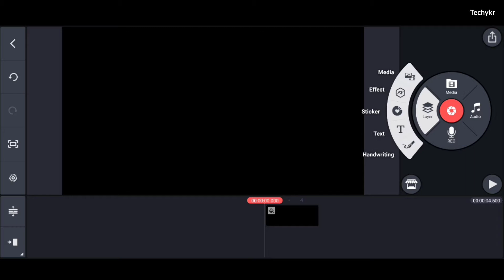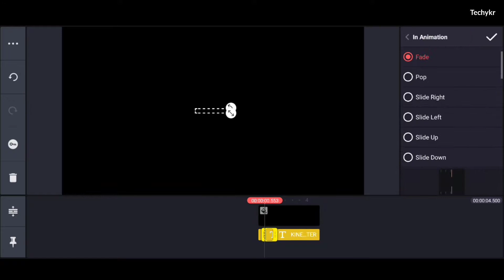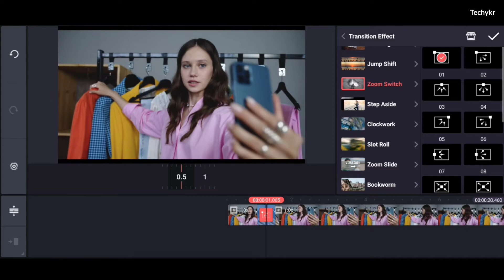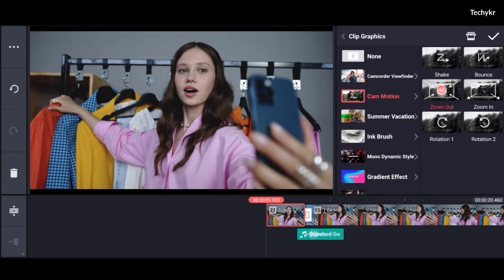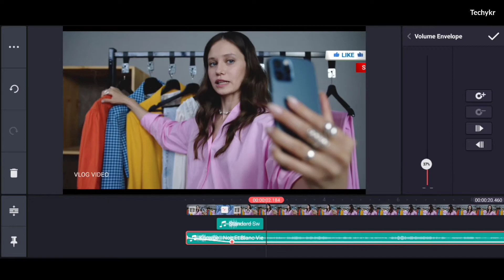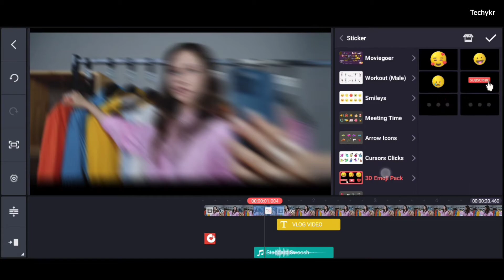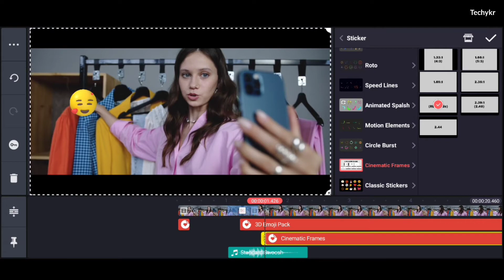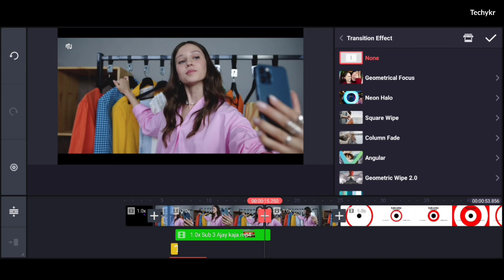How To Edit Videos For YouTube !! 🔥kinemaster Video Editing tutorail - Techykr🔥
How To Edit Videos For YouTube !! 🔥 How I Edit My YouTube Videos - Kinemaster Editing Tutorial ✔

Finally, today I will tell you about video editing. How to edit YouTube video in KineMaster application. How to do YouTube Video Editing from Android Phone?

Looking for an application that you can use on Android to edit videos that you can upload to YouTube, we will tell you about the best video editing app for android? There are actually plenty of choices out there on the market, more so than just the stock built-in video editor that YouTube has, actually. You might actually want to use a video editor app over the YouTube one for a number of reasons, with the primary one being that a video editor app generally has many other tools that you can take advantage of, making your finished video even better.

YouTube video editor apps are generally able to maintain the original quality of your YouTube videos as well, and there are plenty more pros than just that. So are you ready to dive into a good video editor?

kine master video editor ,

Queries Solved -
•  How I edit my YouTube Videos In Mobile
•  YouTube videos Editing on Android for Beginners
•  Kinemaster Video Editing Methods
•  YouTube videos Edit Kaise Kare. 😊

- I used music
☉ YT library :))